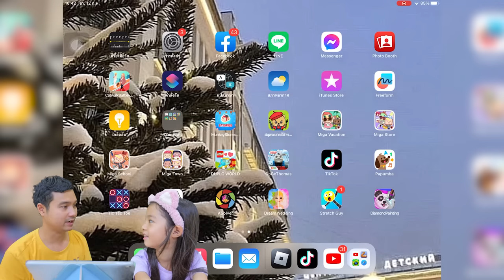วิ่งหนี สัปหลาดตาเดียว MR STINKY | บริ้งค์ไบรท์ ROBLOX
ESCAPE MR STINKY DETENTION IN ROBLOX